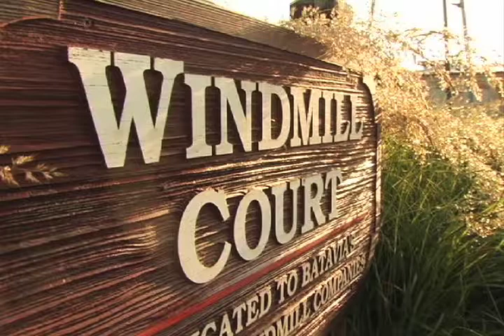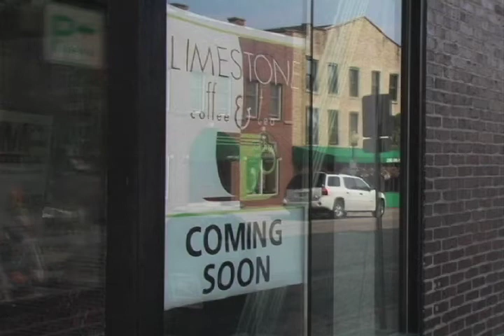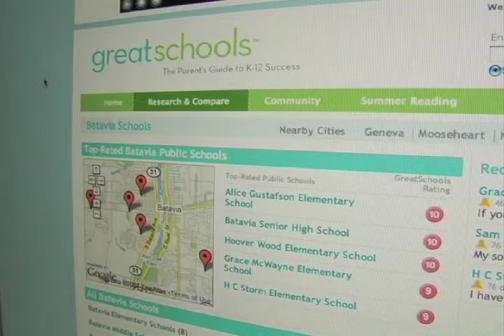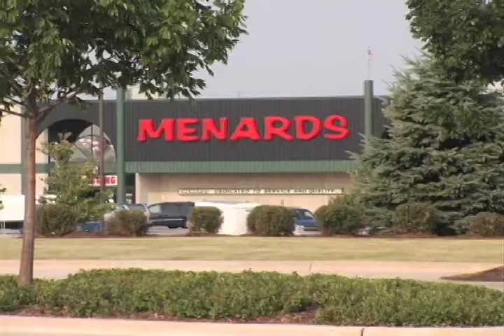City of Batavia Marketing Video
Batavia, Illinois leaders use a marketing video to help entice businesses to move to the city.